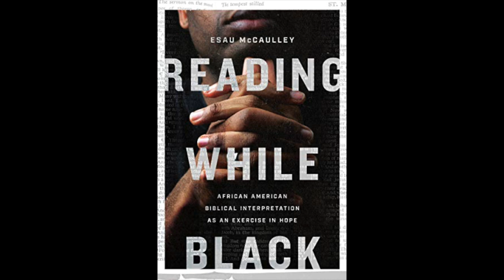Reading While Black: Esau McCaulley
The Rev. Canon EsauMcCaulley, PhD is a New Testament scholar and an Anglican Priest. He completed his doctoral studies at the University of St Andrews where he studied under the direction of N.T. Wright. His research and writing focus on Pauline theology, African American Biblical interpretation, and articulating a Christian theology of justice in the public square

His doctoral dissertation, called Sharing in the Son’s Inheritance, was published by T & T Clark in 2019. Sharing in the Son’s Inheritance looks at the role Jewish messianism played in Paul’s argument in Galatians that Jesus has made believers heirs in the Messiah to the Abrahamic promises.

His second book ReadingWhileBlack: African American Biblical Interpretation as an Exercise in Hope will be published by Intervarsity Academic press (September 1, 2020). Reading While Black looks at the tradition of African American biblical interpretation and argues that the Bible rightly understood and read from a decidedly black perspective can speak a word of hope to African Americans in the United States.

Alongside these more academic works, he writes popular pieces. He is a contributing opinion writer for the New York Times. He has also appeared in outlets such as Christianity Today and the Washington Post. He is also the host of the Disrupters Podcast and functions as a Canon Theologian for his diocese.

Dr. McCaulley, currently, serves as assistant professor of New Testament at Wheaton College in Wheaton, IL. He is married to Mandy, a pediatrician and a Navy reservist. Together, they have four wonderful children.